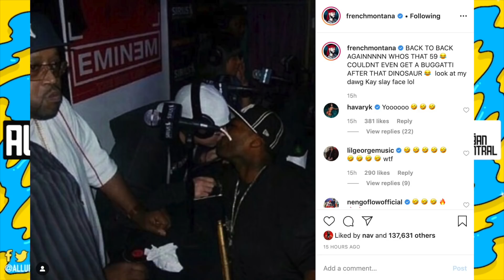French Montana Releases Photo Of 50 Cent Kissing A Dude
50 cent french montana
Follow All Urban Central